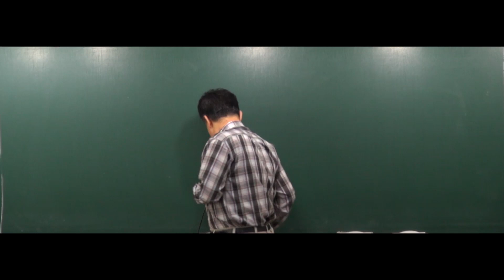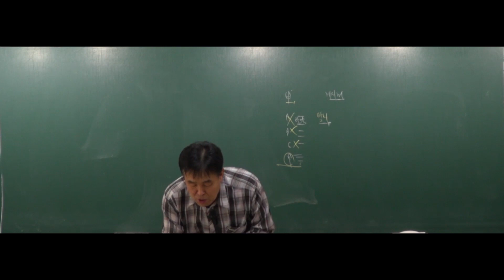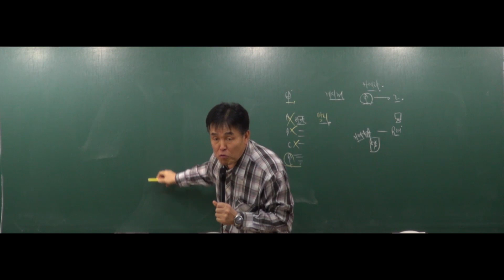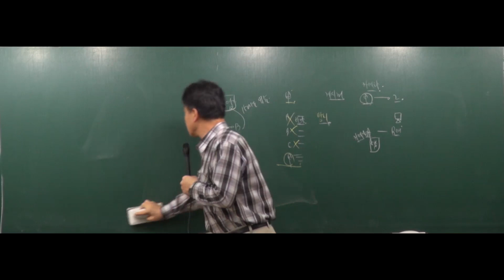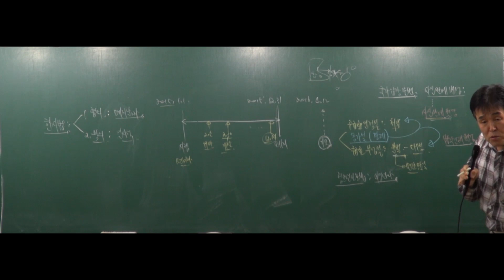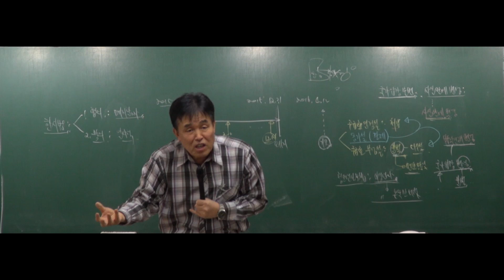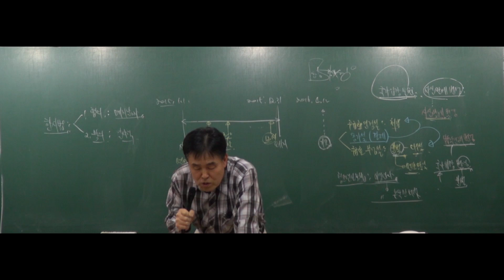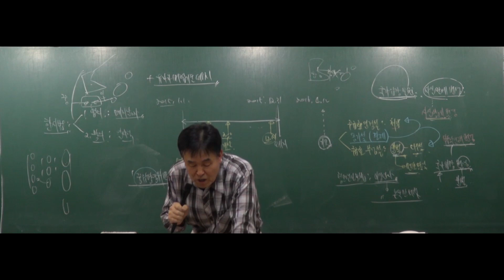[공무원시험] 2018년도 7,9급 경찰공무원 형법 - 3강 죄형법정주의 [이상일]